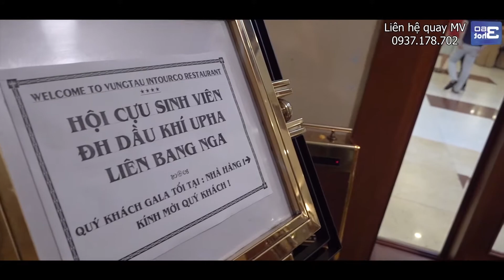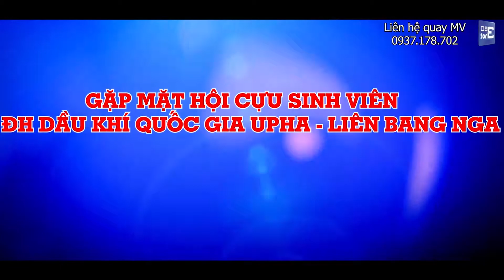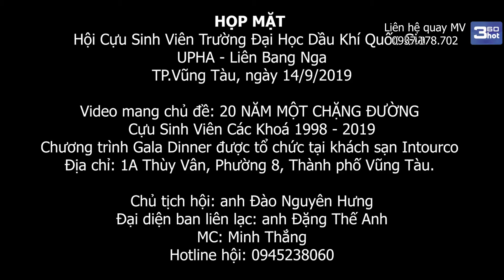Clip Hỗ Trợ Tiệc Họp Mặt Cựu Sinh Viên Du Học UPHA Liên Bang Nga | 360hot Media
Nhận quay phóng sự cưới, sinh nhật, party, team building, hội họp ... có bay flycam quay từ trên cao xuống nha, liên hệ inbox mình sớm để dc giá ưu đãi 😉😉😉

Team 360Hot đang trong quá trình chuyển mình, sẽ ra nhiều video với mọi chủ đề.
- Mong mọi người ủng hộ hết mình :D !!! Cập nhật mỗi ngày 1 Video nhé !!!